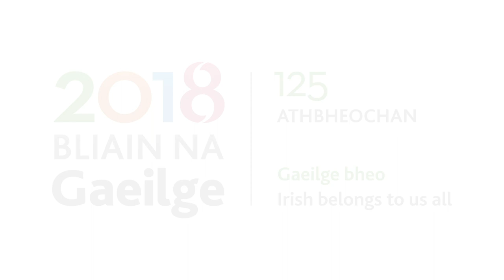Liam Rushe - ‘Buail Buille don Ghaeilge’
Liam Rushe, fear Bhaile Phámair, ag bualadh buille don Ghaeilge le linn Bhliain na Gaeilge i 2018.

Liam Rushe, the Palmerstown man, taking a score for GAAgaeilge during Bliain na Gaeilge in 2018.